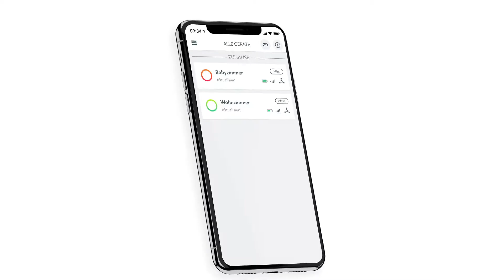Airthings House Kit - DE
Das House Kit ermöglicht eine vollständige Smart Home Integration. Mit dem Airthings Hub haben Sie rund um die Uhr und von überall Zugriff auf Ihre Airthings-Geräte und Ihre Daten.